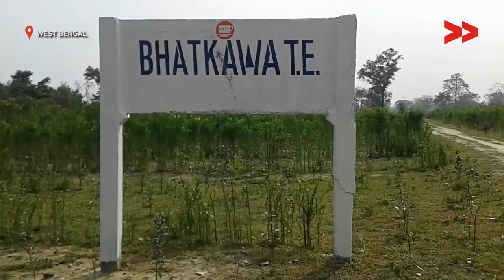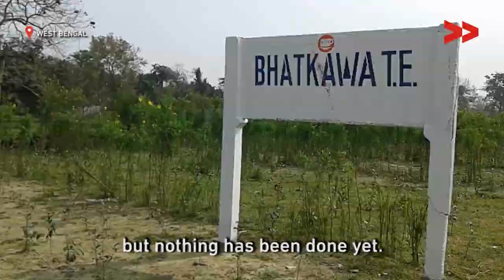A Community’s Decade Long Struggle for Water in West Bengal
In the Bhatkawa Tea Garden in Alipurduar, the crisis is particularly affecting a community of 150 people who have not had access to potable water for 12 years now. They work in the gardens from morning to evening and get only an hour’s break which they spend looking for water.

“If they don’t find any water, they have to go thirsty,” says Harihar Nagbanshi, Community Correspondent from Alipurduar who reports on the various issues tea garden workers face.